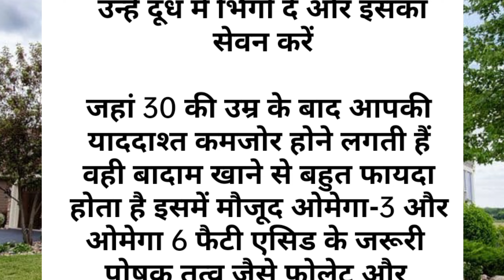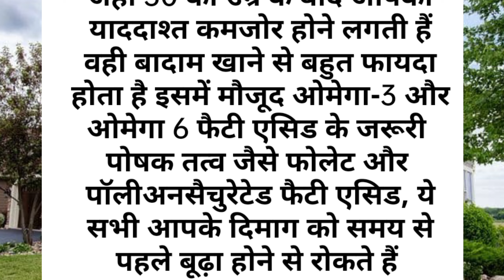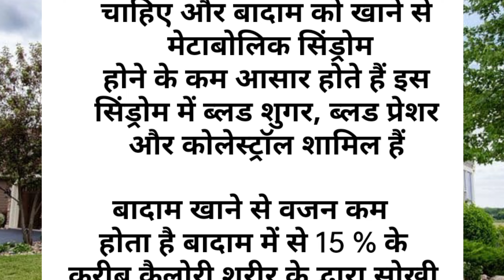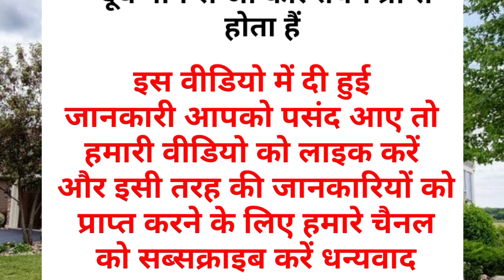बादाम ना खाने वाले जरूर पढ़े / Motivational quotes / hindi kahaniyan / Helth tips Nayilife Motiva...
inspirational thoughts...
जीवन के 16 सुख
health tips
health
health tips
healthy quotes
good health
सदा जवान बने रहने के टिप्स
lifestyle
lifequotes
healthylifestyle
quoteoftheday
healthyfood
lifechanging
life lessons
health tips
health
healthy habits
inspirational thoughts
ayurvedic
remedies
quotes
best lines
gharelu nuskhe
moral story
lessonable story
motivation
health tips in hindi
motivation
avurvedic nuskhe

अपनी वैल्यू कैसे बढ़ाए / Best lines / Motivational Quotes / Achhe Vichar / Nayilife Motivational

पत्नी का महत्व / Best lines /Motivational Quotes / Achhe Vichar / Nayilife Motivational

बात कड़वी पर सच हैं / Best Lines / Moral Video / Achhe Sanskar, Achhe Vichar / Nayilife Motivational

मां का महत्व / अच्छे संस्कार / Best lines / Nayilife Motivational

समझदार पत्नी और मूर्ख पत्नी में अंतर / अच्छे संस्कार / Best lines / Nayilife

चालाक लोगों की 10 खूबियां / Best lines /Motivational Quotes / Achhe Vichar / Nayilife Motivational